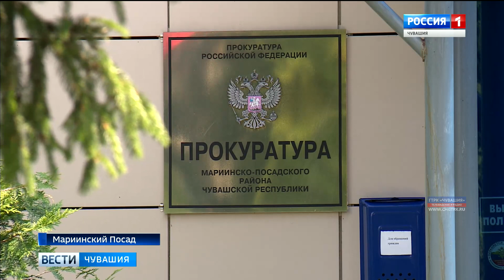Следственная связь: надзорные органы разобрались, почему в Мариинском Посаде с окончанием отопительн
В больницах и многоквартирных домах Марпосада с окончанием отопительного сезона исчезает и горячая вода.